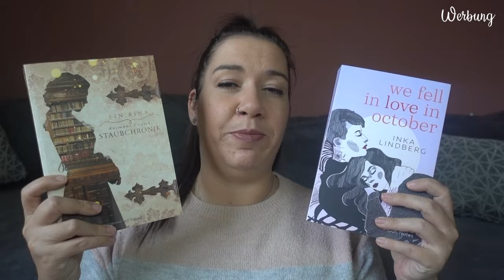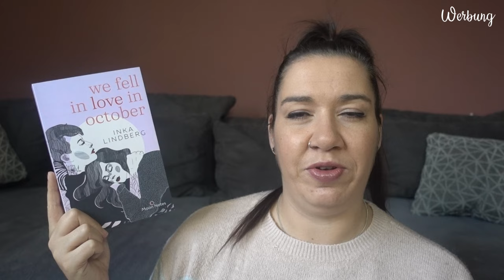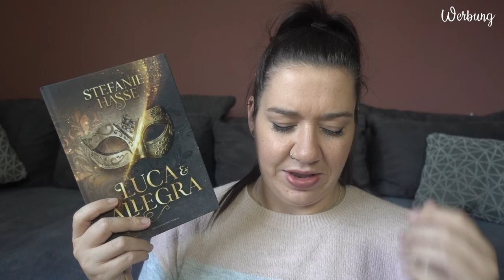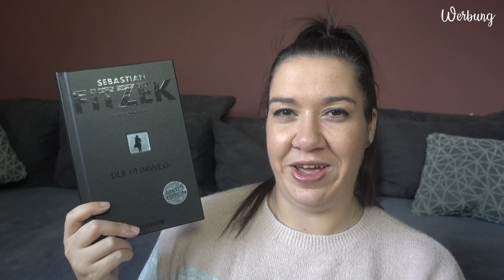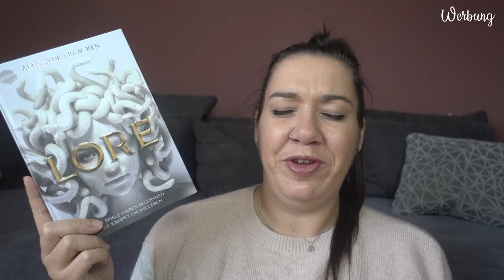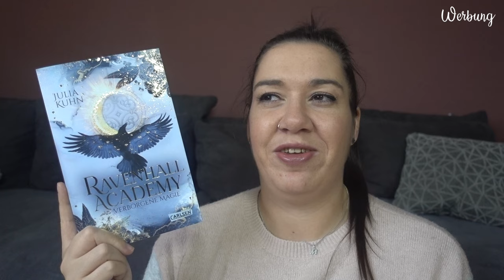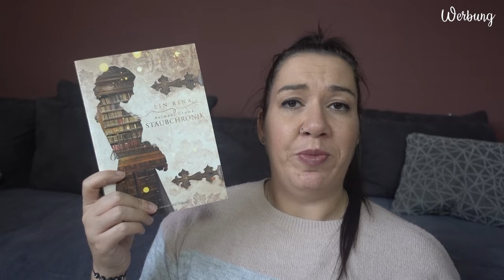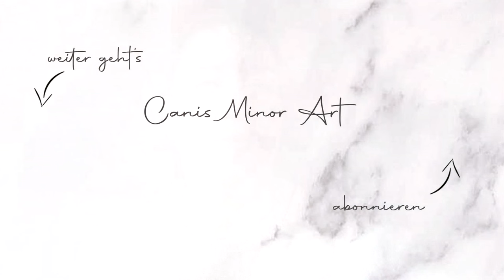LESEMONAT Dezember 2023 | Bücher zum Jahresabschluss | Canis Minor Art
im heutigen Video habe ich den Lesemonat Dezember für euch.

𝙒𝙚𝙧𝙗𝙪𝙣𝙜 | 𝙆𝙤𝙤𝙥𝙚𝙧𝙖𝙩𝙞𝙤𝙣

Amazon Wunschliste